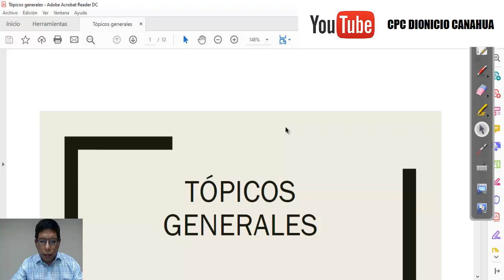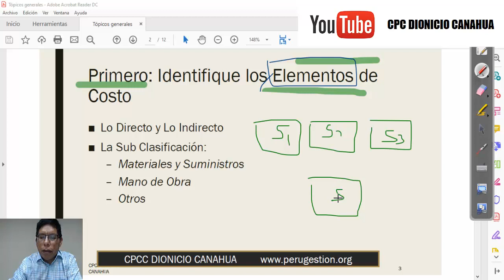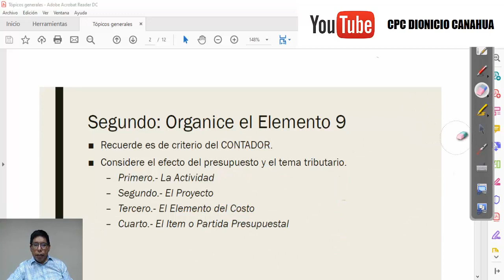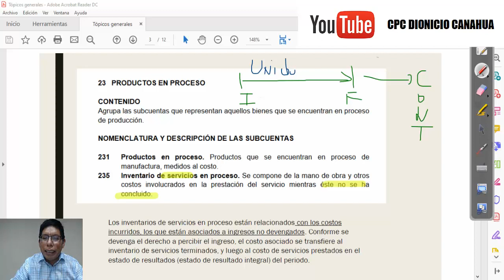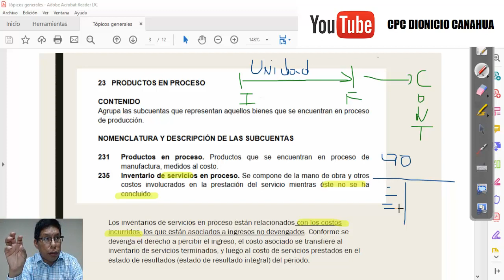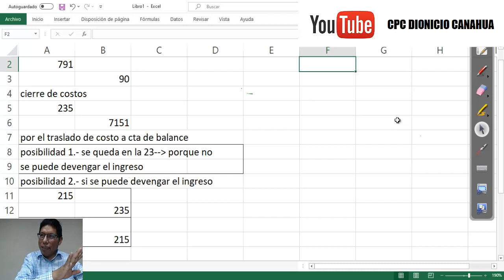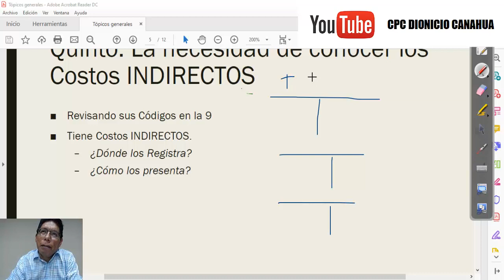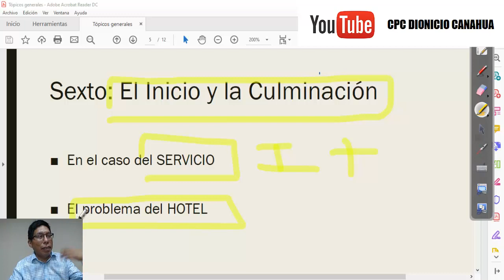Topicos en Contabilidad de Servicios